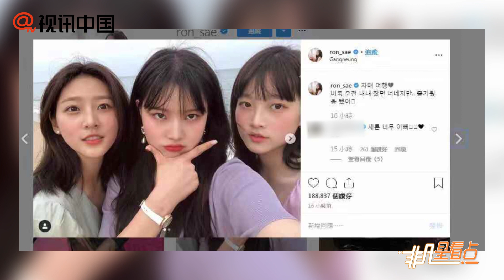【1年前】金賽綸三姐妹合照個個都超美 網友集體戀愛啦！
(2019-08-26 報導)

近日，南韓童星金賽綸一張照片引發了不少南韓網友的熱議。照片中，金賽綸與兩個妹妹對著鏡頭搞怪拍照，不僅網友紛紛感慨金賽綸顏值超高，兩個妹妹也都是極品美女。就連南韓著名影星裴斗娜，也在照片下留言“賽綸真漂亮”，其顏值可見一斑。